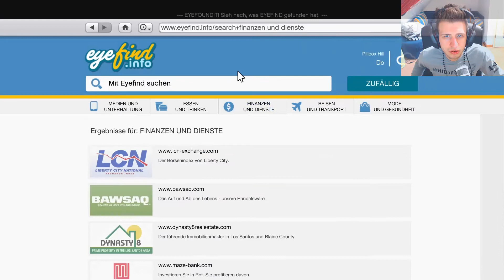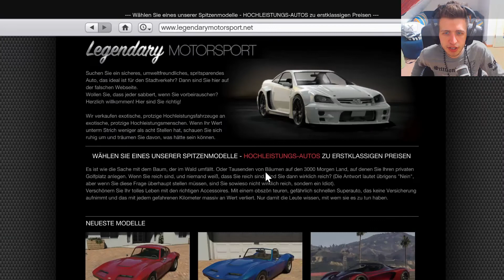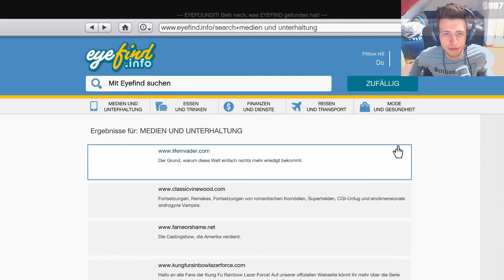Let's Play GTA 5 (GTA V) Facecam #10 (Blind) [Graswurzeln Michael]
► SPIEL INFO

Als ein junger Straßengauner, ein ehemaliger Bankräuber und ein beängstigender Psychopath sich mit einigen der furchteinflößendsten und durchgeknalltesten Gestalten der Unterwelt, der US-Regierung und der Unterhaltungsindustrie einlassen, müssen wir eine Reihe von gefährlichen Überfällen durchziehen, um in einer skrupellosen Stadt zu überleben, in der wir niemandem vertrauen können – und am allerwenigsten einander